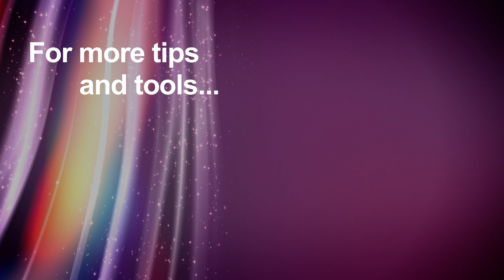13 Defiance Tip #7 If you can’t handle me, you won’t see the true me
As a teen, I can't hang out or won’t want to hang out with you (my parent) or even talk to you if I'm afraid that I'm going to hurt you or get punished by you.

True!

What?! Yeah, this means I can't even show up authentically. I can't even be in your presence if I'm afraid that I'm going to put my foot in my mouth.

If I'm afraid, I'm going to get in trouble. And if I'm extremely angry with you, you're probably not going to want to see me for days.

If I can't stand you or I'm defying you or I'm mad at you, I don't think you can handle me and all my big, crazy feelings. You probably won't even interact with me. So I'm not going to hang out with you to protect both of us.

Can you handle me in all my glory and all my messiness and all my ugliness? If not, then bye-bye, you won't get to see the true and full me.

And then come check out DrBeth.com to get your FREE Mom's Choice Award-Winning Book, Embracing Defiance: Helping Your Child Express Their Unique Voice While Keeping Your Sanity.